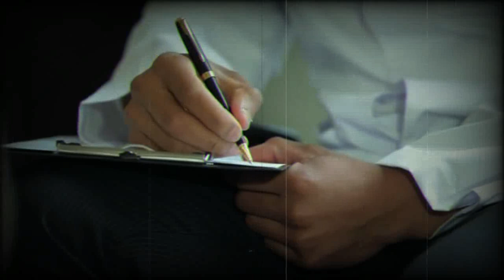FARRAR-EP511- The commander girl revealed the secrets of the shopkeeper-@DiscoverOR​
FARAR Novel's Story/Summary:
The FARAR  novel is known to almost every Jasoosi digest reader. It is an adventurous and mystery-thriller story that illustrates the facts of life and reflects the real image of our current society.
The story revolves around real-life characters who are members of our society. Story of those miscreants of the society who went against the traditions and created distortions in human society. It reveals the life of a shrouded young man whose days and nights were spent in the abode of death.
FARAR  is a long as well as interesting story in which the reader gets to see a new thought. It holds the reader's attention till the end. This novel is a suitable choice for anyone who enjoys reading action-adventure stories.
FARAR  Novel, is an established name in Urdu literature. He has written several super-hit action-adventure serial Urdu novels for different monthly digests. What makes his stories stand out is the relatable characters, humorous situations, and perfect portrayal of Pakistani social and cultural values.